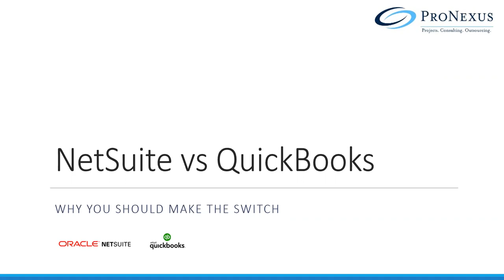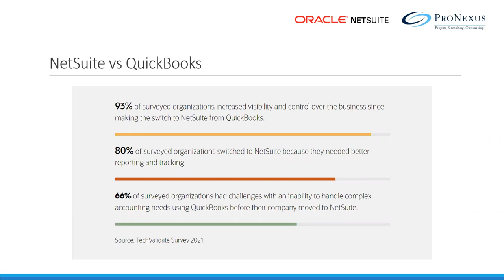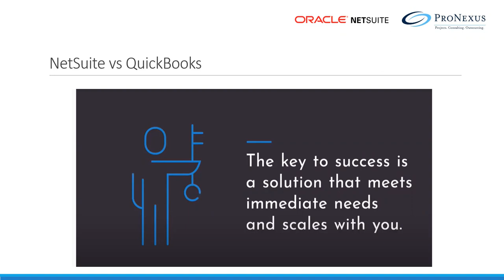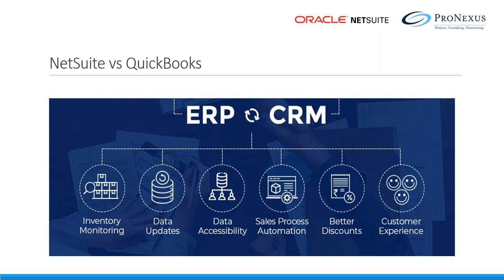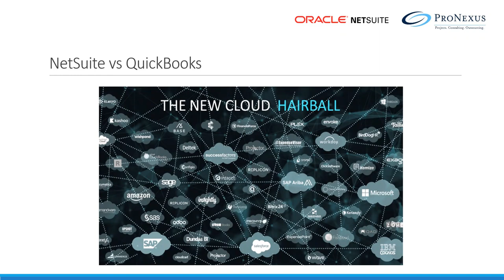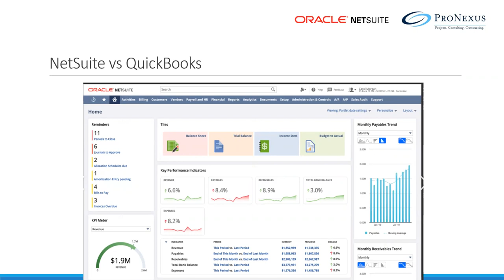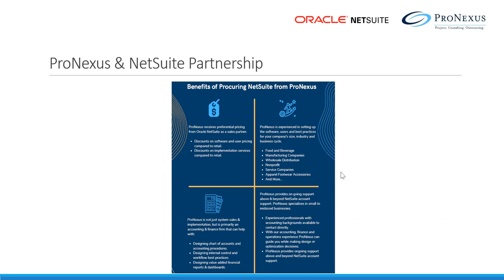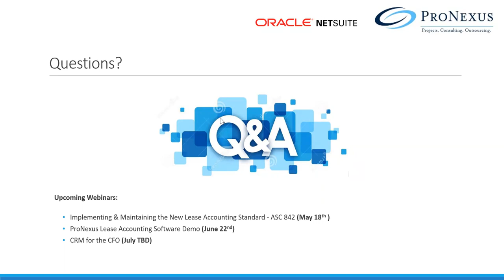NetSuite vs QuickBooks: Why you should make the switch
During this webinar we will be discussing the challenges businesses face on QuickBooks and how NetSuite provides a solution to those challenges and more. We will be joined by John Scanlon, CFO and head of our NetSuite & Outsourced Accounting practice. He will be sharing a bit of his background and history working with QuickBooks and NetSuite and then dive into the following topics:

- Why most businesses start out running on QuickBooks;
- The ways businesses begin to outgrow QuickBooks;
- The dangers of “tech-stacking” a variety of systems on top of QuickBooks;
- How NetSuite’s unified suite provides a solution to these challenges;
- Address fears a business leader may have in switching off QuickBooks and onto NetSuite.